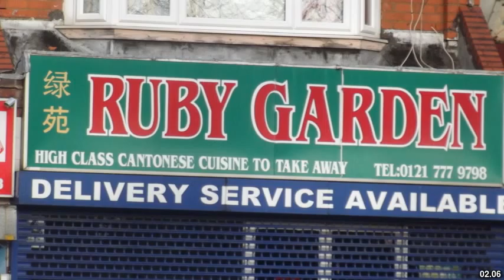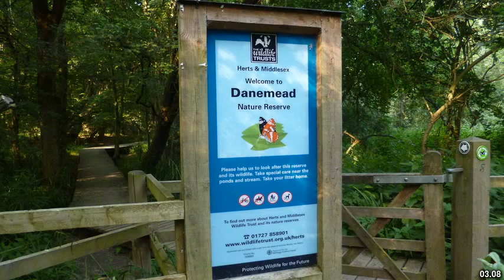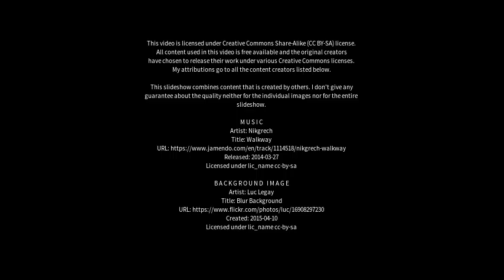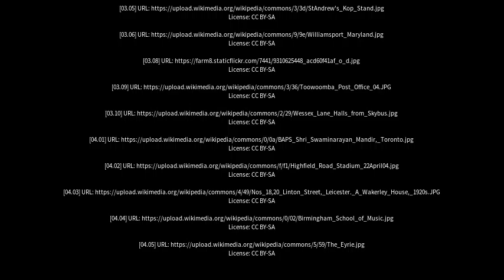Best places to visit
Best places to visit - Highfields (Australia) Best places to visit - Slideshows from all over the world - City trips, nature pictures, etc.